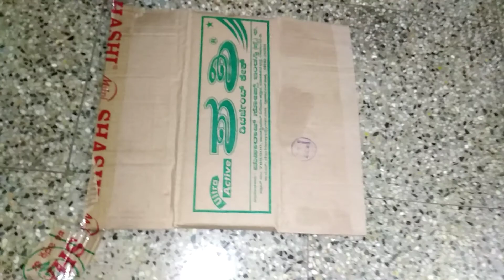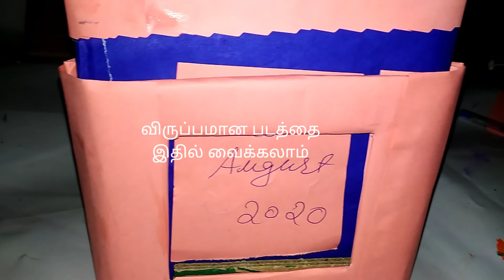Penstand with photo frame AYT cardbord craft diy Triangle shape organizer.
21August 2020

    Photo frame with organizer
    Triangle shape organizer